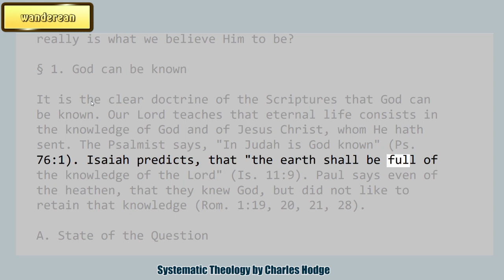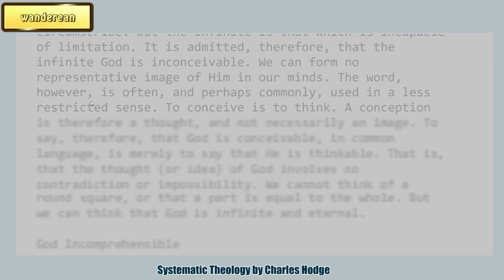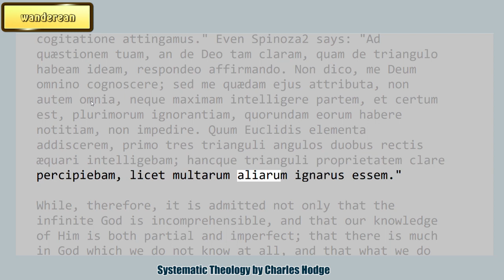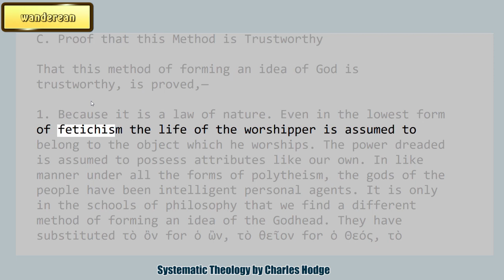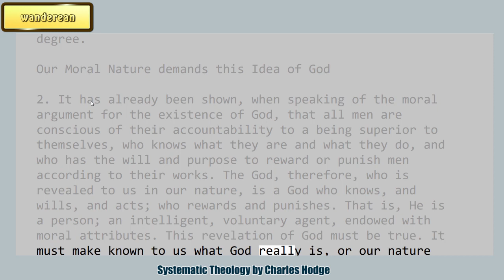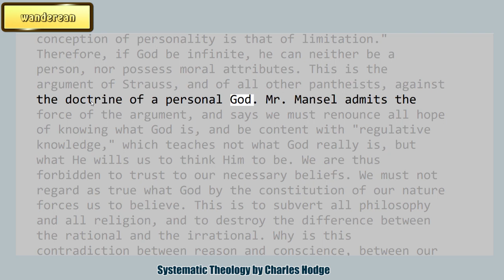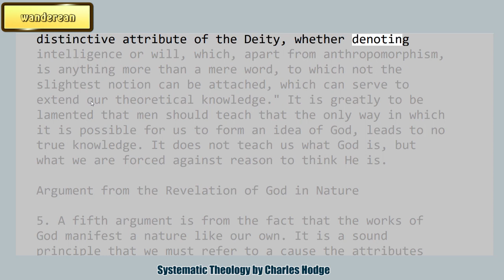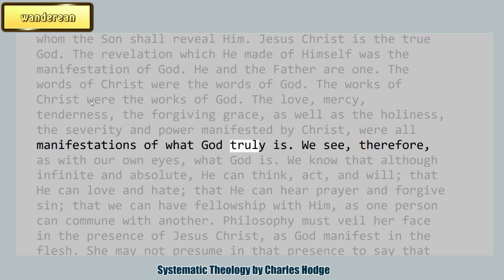God can be known || THE KNOWLEDGE OF GOD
Systematic Theology
by Louis Berkhof

Charles Haddon Spurgeon Volume:
1869
32:1886
33:1887
34:1888
35:1889
36:1890